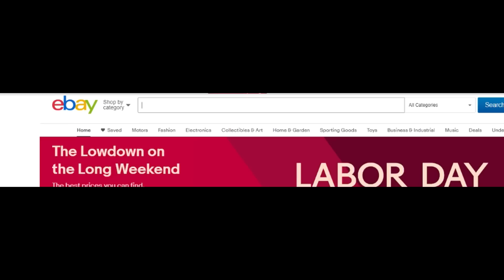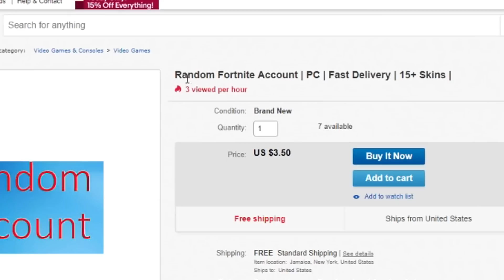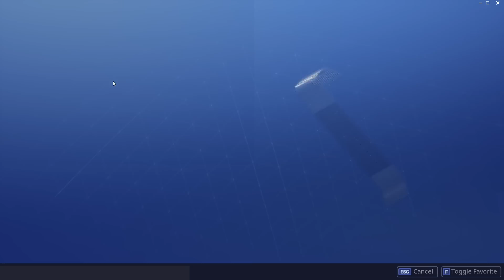I HAVE THE RAREST ACCOUNT ON FORTNITE FOR ONLY $3